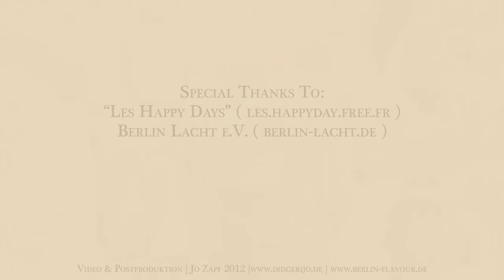Berlin Lacht 2012 "Les Happy Day" (France)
2012/06/17 - Mariannenplatz - Berlin-Kreuzberg

(At the end of the video you can see me how I left the camera at it's place while I went away to donate the artists^^ ... that was a realy strange experience! :) )